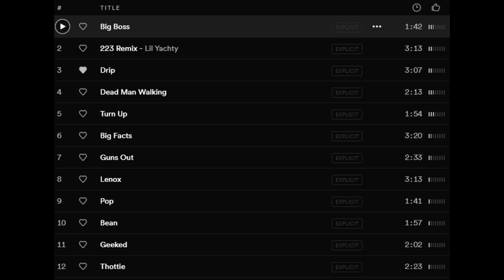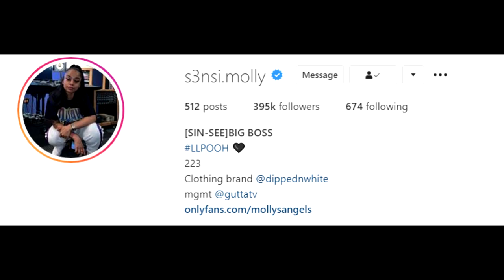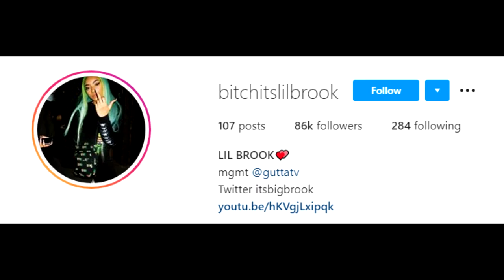[Artist Profile] S3nsi molly and Lil Brook